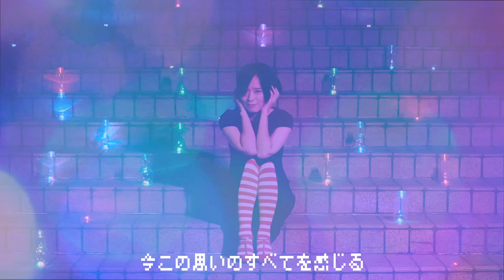川本真琴／ゆらゆら（Official Music Video）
川本真琴／ゆらゆら

川本真琴 4th Album『新しい友達』より「ゆらゆら」のMVを公開！

出演：川本真琴、エビータ ( 禁断の多数決 ) 、ソれん ( 禁断の多数決 )
撮影：岩淵弘樹、中村桃子、川本真琴
編集：岩淵弘樹
照明：塚本弦太
衣装協力：高山エリ
hair & make up：寺尾博成 ( KAZE )
choreographer : Junko⭐︎博士 (実験道場)

ゆらゆら
作詞・作曲 : 川本真琴　編曲 : 野村陽一郎
all programming & mix engineering : 野村陽一郎
piano : 林正樹
recording engineering : 飯波光洋

2020年8月発売 川本真琴4th Album 『新しい友達』
豪華・多彩なアーティストが参加した、初のオール・セルフプロデュースとなる、通算4作目にして、なんと9年ぶりのオリジナル・フルアルバムが遂に完成！
ジェシー・ハリスのサポートメンバーであるジェレミー・ガスティン、ベンジャミン・ラザール・デイビス、植野隆司（テニスコーツ）とのニューヨーク・セッションを始めとして、峯田和伸（銀杏BOYZ）、七尾旅人、mabanua、山本精一、マヒトゥ・ザ・ピーポー、
有本ゆみこ、Jimanica、林正樹、伊賀航、久下惠生、豊田道倫、野村陽一郎ら、個性あふれる多彩なゲストアーティストが参加した全12曲を収録。

峯田和伸がゲストボーカルとして参加したミュージックビデオには、曽我部恵一が主演。

川本真琴『新しい友達』は、CD、7インチ、LP、カセットテープの4形態で発売中